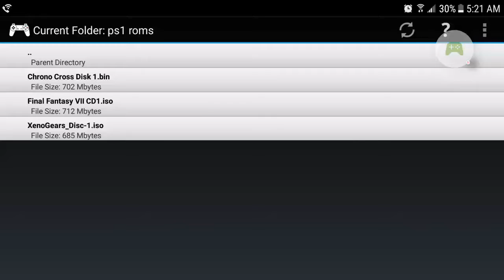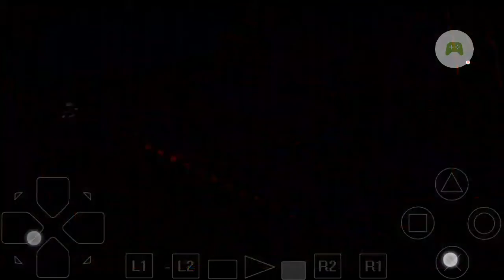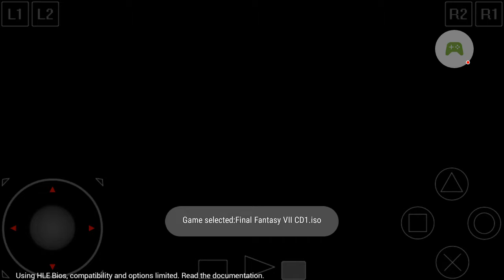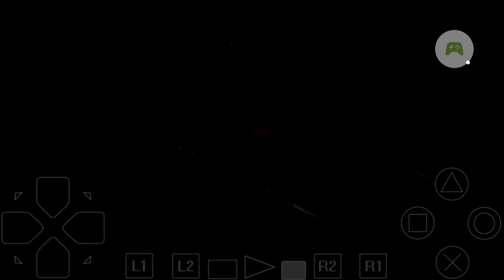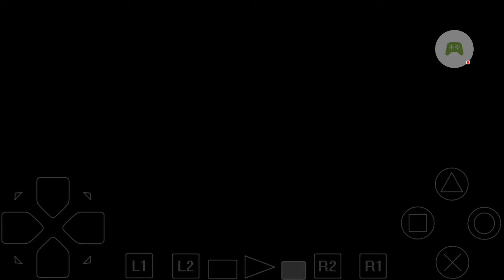June 29, 2017